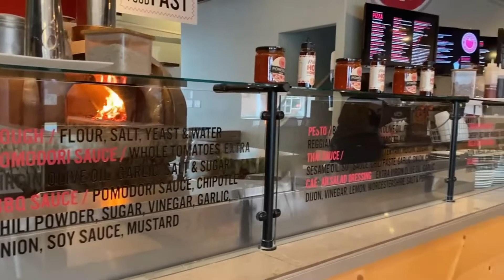Pomodori Pizzeria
Our latest Neighbourhood Spotlight shines a light on

Join us for a tour!

Locations:
Uptown SJ - 34 Canterbury St.
Rothesay - 83-F Hampton Road